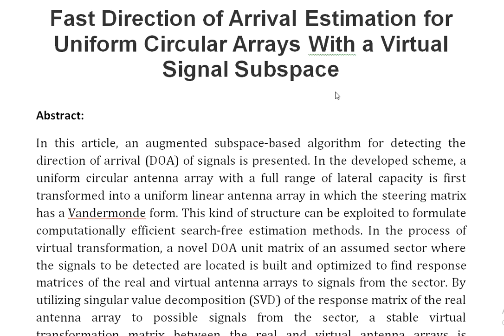Fast Direction of Arrival Estimation for Uniform Circular Arrays With a Virtual Signal Subspace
IEEE PROJECTS 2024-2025 TITLE LIST

Support Including Packages
Complete Source Code
Complete Documentation
Complete Presentation Slides
Flow Diagram
Database File
Screenshots
Execution Procedure
Readme File
Video Tutorials
Supporting Software
Support Specialization
24/7 Support
Ticketing System
Voice Conference
Video On Demand
Remote Connectivity
Document Customization